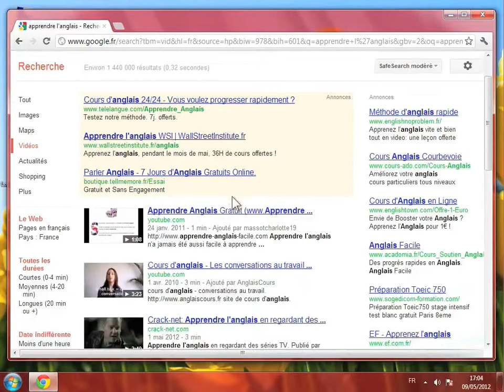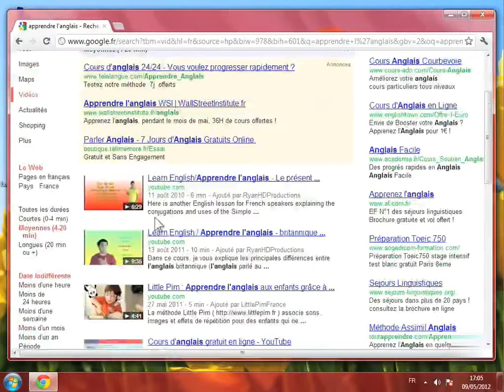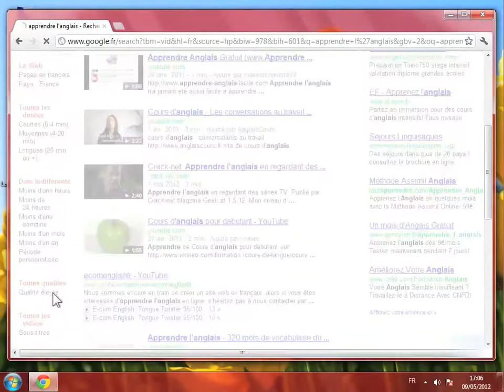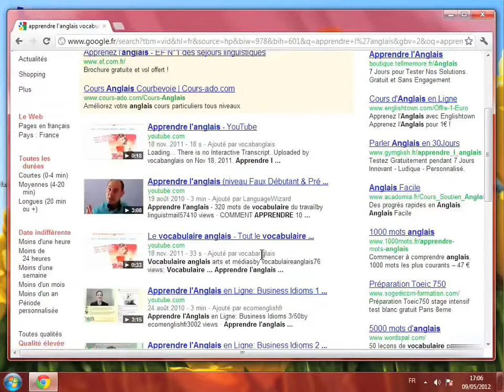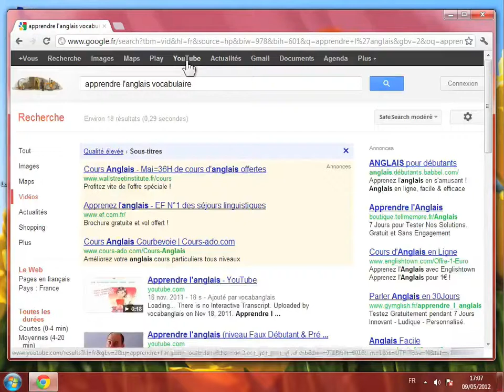Rechercher des vidéos